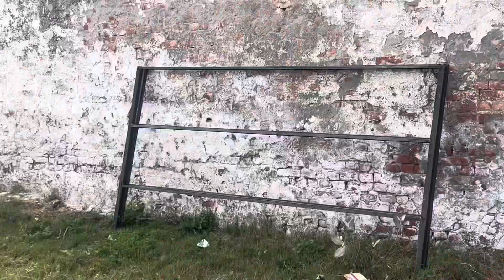Lao g ring da kam krta shuru dekho fr ♥️🐎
Dekho tuc fr 🐎